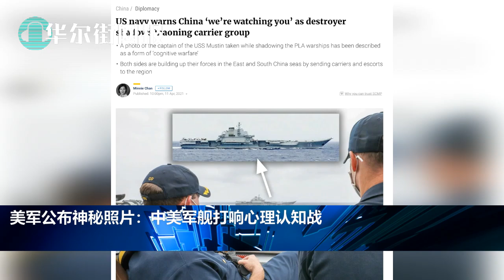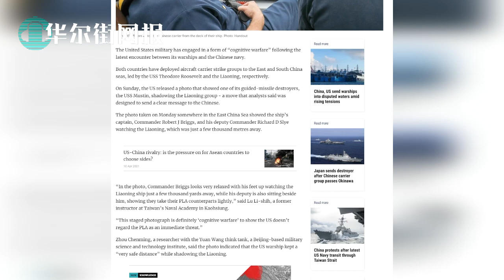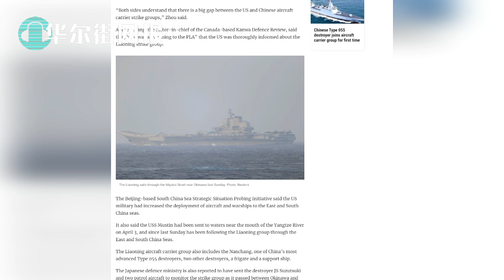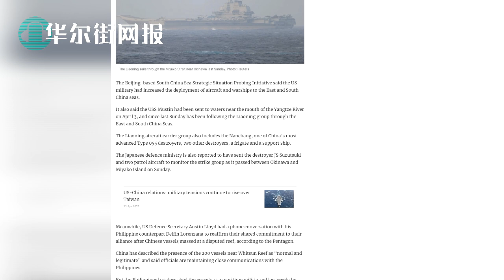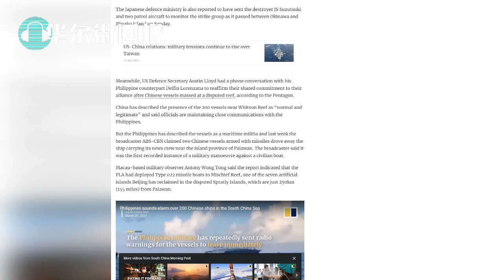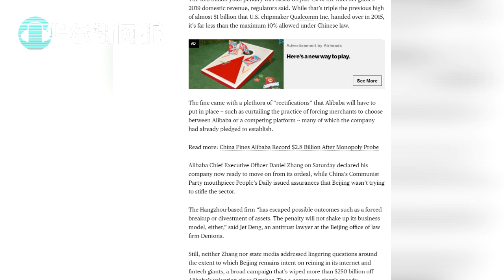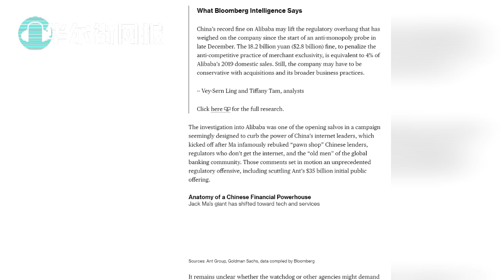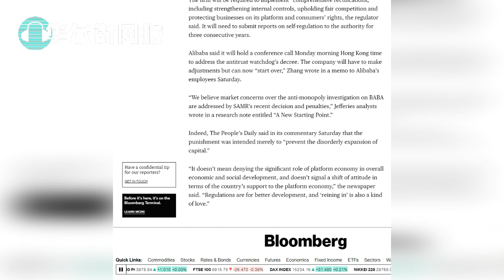布林肯：北京失败致局势失控！暗示定性种族灭绝后有下步行动：禁运是选项；首度回应北京武力攻台美军对策；抵制冬奥未到那一步；美军公布神秘照片：中美军舰打响心理认知战；北京内部人士：对腾讯帝国调查更复杂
布林肯：北京失败致局势失控！暗示定性种族灭绝后有下步行动：禁运是选项；首度回应北京武力攻台美军对策；抵制冬奥未到那一步
美军公布神秘照片：中美军舰打响心理认知战
北京内部人士：对腾讯帝国调查更复杂